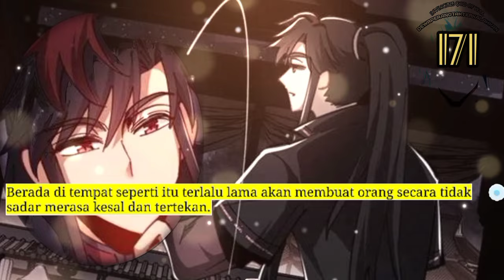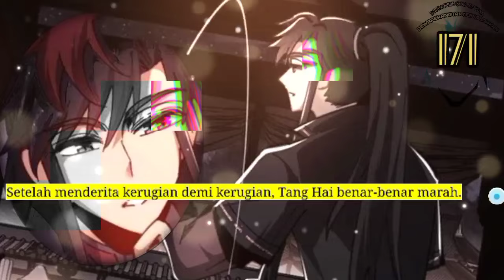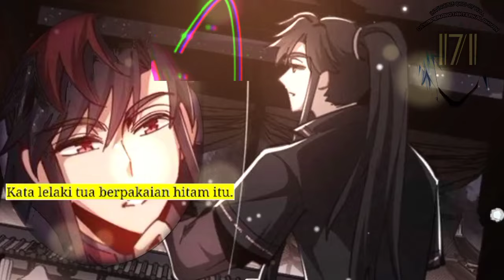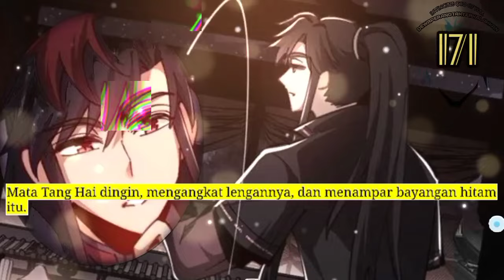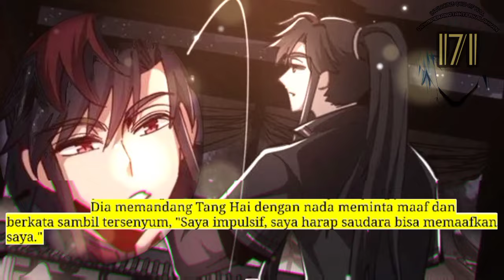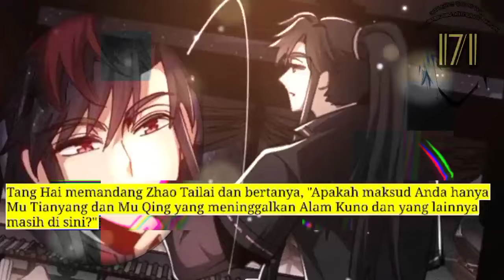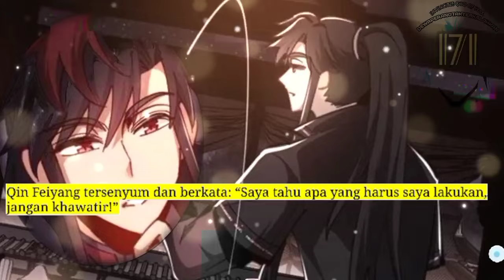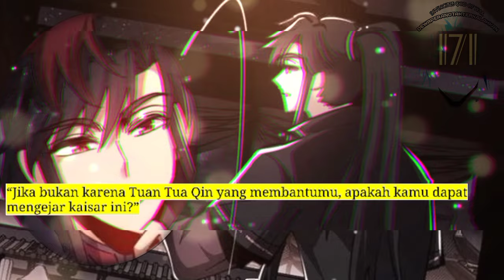Dewa Perang Tak Terkalahkan season 171